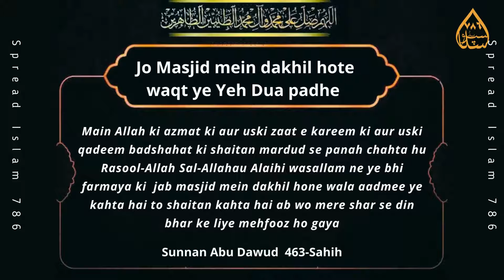Masjid Me dakhil hote waqt ke dua